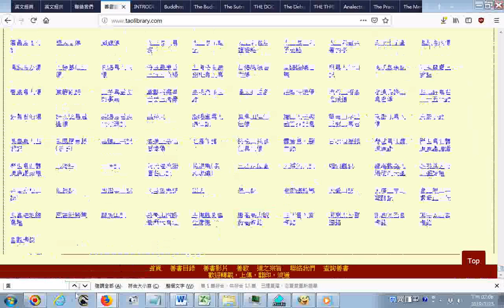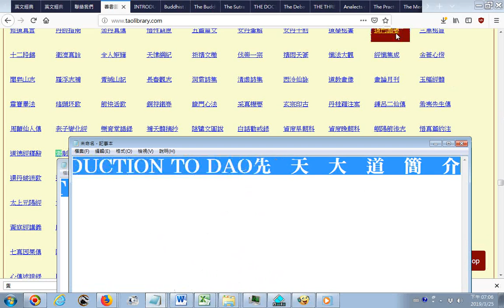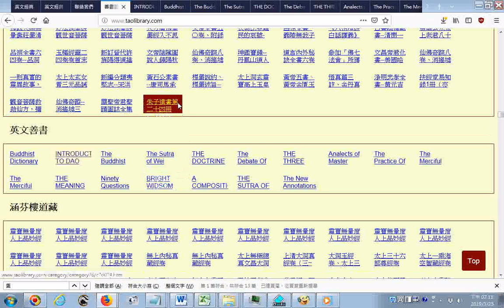20190325查網路研究禦或是御 善書圖書館涵芬樓道藏目錄的部分可能是從簡體轉成繁體造成錯誤查證方法是在網頁內搜尋禦要按Ctrl鍵加F鍵然後輸入禦發現13筆其中12筆與帝王有關所以要用御字1筆在在